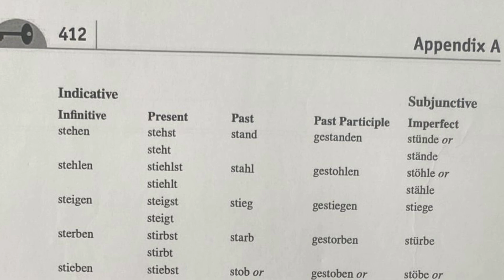SAVE THE VIDEO-CORDIALLY INVITE YOUR GRACIOUS PRESENCE AND PRAYERS WITH FAMILY OF THE LEARNING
FLEXIBILITY IN THE DAILY TIMETABLE IS AS NECESSARY AS RIGOUR IN IMPLEMENTING THE DAILY LEARNING SO THAT REQUIRED NUMBER OF TEACHING DAYS IS ACTUALLY DEVOTED TO TEACHING